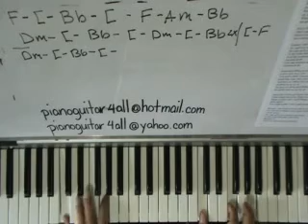titanic my heart goes on celine dion piano